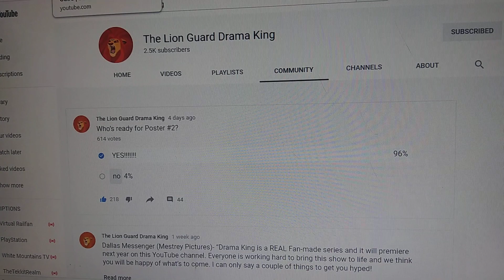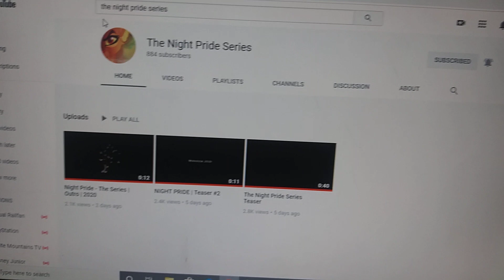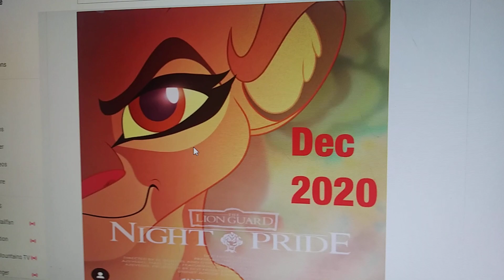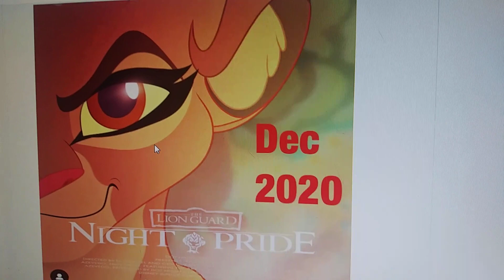Lion Guard News: NEW POSTER AND TEASER TRAILERS FOR A NIGHT PRIDE SERIES COMING SOON!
/ acermani456.